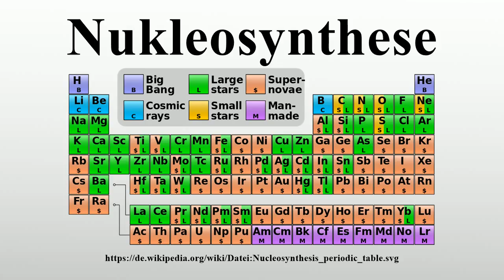Nukleosynthese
Vielen Dank für Ihre Unterstützung:

Die Nukleosynthese (von lateinisch nucleus: „Kern“, „Atomkern“ und von griech.synthesis: „Aufbau“, „Zusammenfügung“ – auch als Nukleogenese oder Elemententstehung bezeichnet) ist die Entstehung von Atomkernen.Man unterscheidet zwischen der primordialen Nukleosynthese kurz nach dem Urknall und der stellaren Nukleosynthese durch Kernfusion.Die primordiale Nukleosynthese setzte ein, als die Temperatur im Universum so weit gesunken war, dass Deuterium nicht mehr durch hochenergetische Photonen zerstört wurde.

Bild-Copyright-Informationen
Urheber Info: Cmglee